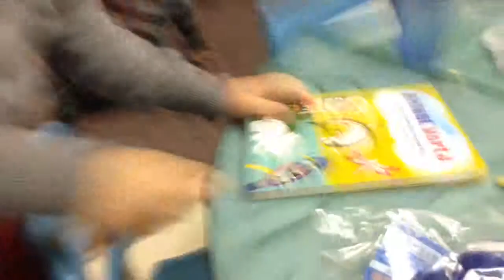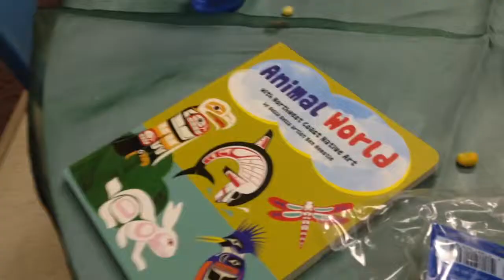Taitmas: Preschool Christmas Party